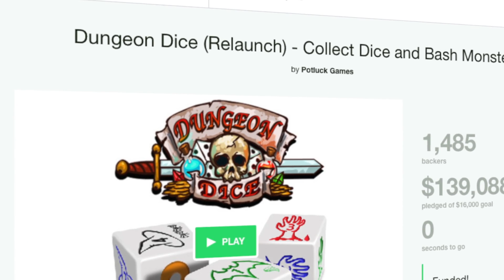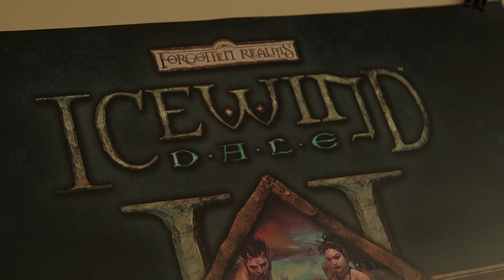Pillars of Eternity: The Road to Eternity - Part 1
Road to Eternity Part 1: A preview of the documentary of the making of Pillars of Eternity from Obsidian Entertainment.

Pillars of Eternity, the fan-funded role-playing game (RPG) inspired by classics of the genre, is now available to pre-order from digital distributors everywhere with a discount available for early purchasers. Pre-orders of the game will also include special in-game bonus items – while fans who backed the game on Kickstarter will receive these extras free of charge.